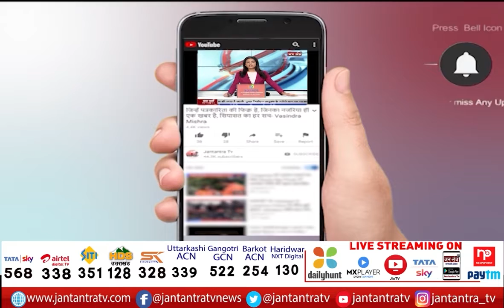CM Yogi On Babar Death Case | Babar Murder Case In UP | Babar Ki Maut | Babar Kushinagar Video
In This Video:
CM Yogi On Babar Death Case,
Babar Murder Case In UP,
Babar Ki Maut,
Babar Kushinagar Video,
babar death in up kushinagar,
babar death news,
babar kushinagar viral video,
babar ki maut  kushinagar,
bjp muslim worker murdered,
ajay babar murder case,
ajay babar kushinagar,
kushinagar muslim killed,